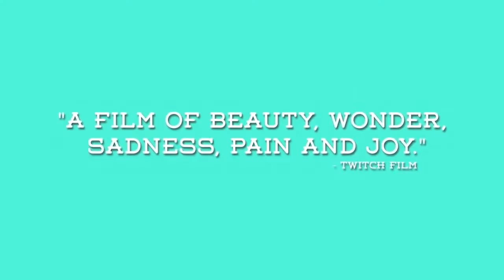THE BOY AND THE WORLD (ein Film von Alê Abreu) | im kult.kino Basel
Der brasilianische Künstler Alê Abreu erzählt in seinem Film eine von Hand animierte Fabel über die kindlich anmutende Lebensfreude und den Verlust der kulturellen Traditionen. Dabei verzaubert er das Publikum mit farbenprächtigen Zeichnungen und futuristischen Stadtbildern...

Auf der Suche nach seinem Vater verlässt ein Junge sein Dorf und entdeckt eine fantastische Welt voll seltsamer Kreaturen. Eine traumhafte Reise, die anhand der Vorstellungskraft und Sensibilität eines Kindes meisterhaft die Probleme der modernen Welt illustriert, und so ein eindrückliches Bild von der Globalisierung und deren negativen Folgen für die ländliche Bevölkerung zeichnet.

Der Film feierte weltweit Erfolge. Er gewann u.a. 2014 den Publikumspreis des internationalen Animationsfilmfestivals ANNECY.

"Auf der Leinwand passiert derart viel Zauberhaftes und Hinreissendes, dass man es mit eigenen Augen gesehen haben muss." (cineman.ch)